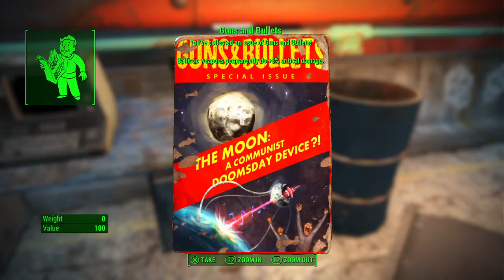Guns & Bullets Perk Magazines Locations Guide | Fallout 4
How to find all issues of Guns & Bullets in Fallout 4.

Grants the Guns and Bullets perk for each issue read, there are 10 issues in total. The perk makes ballistic weapons do +5% critical damage, stacking for each issue read. Doing a total of +50% critical damage if all issues are collected.

1. The Future of Hunting? - BADTFL regional office. On a desk in the chief’s office, bullpen room in the western part of the building.

2. Lasers & Hunting: Acceptable Overkill - Fort Hagen. On the oval table in the kitchen area, top floor, southeast area (access is through the parking garage stairs entrance).

3. "Little Guns For Little Ladies" - Fraternal Post 115. On the lectern in the stage area, by the American flag and sandbags.

4. Street Guns of Detroit - Gunners plaza. Top floor lounge, in the table surrounded by sofas, south mezzanine offices.

5. Avoid those Pesky Gun Laws! - Rook family house. Inside Barney’s bunker, on a metal desk near the lantern and filing cabinet.

6. The Moon: A Communist Doomsday Device? - Quincy ruins. Take the ramp through the church to the highest elevated freeway, in the Gunners camp, on a desk with a terminal, between the two big-rig trailers.

7. Take Aim, Army Style - South Boston military checkpoint. Inside the checkpoint, on a metal desk, east wall.

8. "Bear Proofing Your Campsite:..."  - Cambridge police station  In a locked safe in the station chief’s office. Available only after Brotherhood reinforcements arrive at the station.

9. Plasma - The Weapon of Tomorrow - The Castle. On the radio operator’s desk, in the middle of the Castle grounds, outside.

10. "Guide to hunting commies!" - Ticonderoga Safehouse. On the desk of the corner office, northwest corner, top floor.